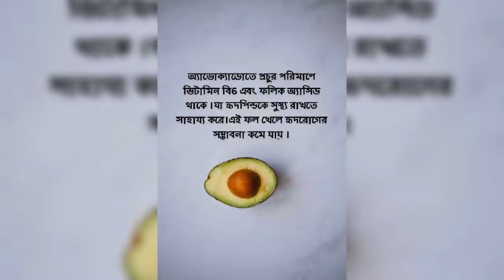Health benefits of avocado / অ্যাভেক্যাডোর জাদুকরী উপকারিতা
Health benefits of avocado / অ্যাভেক্যাডোর উপকারিতা:

বেটা সাইটোস্টেরলের পরিমান অ্যাভোক্যাডোতে প্রচুর পরিমানে থাকায়, তা আমাদের শরীরে কোলেস্টেরলের মাত্রাকে বাড়তে দেয় না।

চোখের জন্য অ্যাভোক্যাডো খুবই উপকারী। এতে ক্যারোটেনয়েড লুটেনের পরিমান খুব বেশি থাকায় তা আমাদের বয়সজনিত চোখের সমস্যা থেকে চোখকে রক্ষা করে।

অ্যাভোক্যাডো খেলে আমাদের স্ট্রোকের সম্ভাবনা কমে যায়। প্রত্যেকদিনের ডায়েটে অ্যাভোক্যাডো থাকলে স্ট্রোক হওয়ার সম্ভাবনা অনেক কম থাকে।

ধন্যবাদ